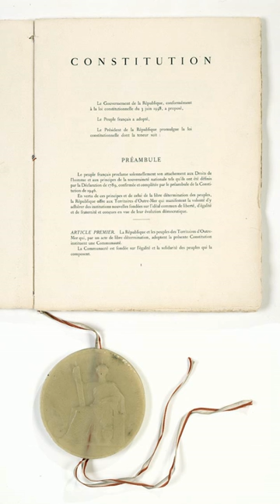Constitution of France | Wikipedia audio article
This is an audio version of the Wikipedia Article:
Constitution of France

00:00:30 1 Summary
00:02:43 2 Impact on personal freedoms
00:03:16 2.1 "Constitutional block"
00:04:22 3 Amendments
00:05:25 4 Past constitutions
00:08:24 5 See also
00:08:55 6 Notes and references
00:09:04 7 Further reading
00:10:13 8 External links

- Socrates

SUMMARY
The current Constitution of France was adopted on 4 October 1958. It is typically called the Constitution of the Fifth Republic, and replaced that of the Fourth Republic dating from 1946. Charles de Gaulle was the main driving force in introducing the new constitution and inaugurating the Fifth Republic, while the text was drafted by Michel Debré. Since then the constitution has been amended twenty-four times, most recently in 2008.